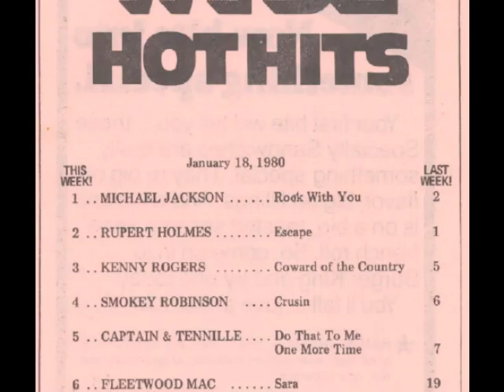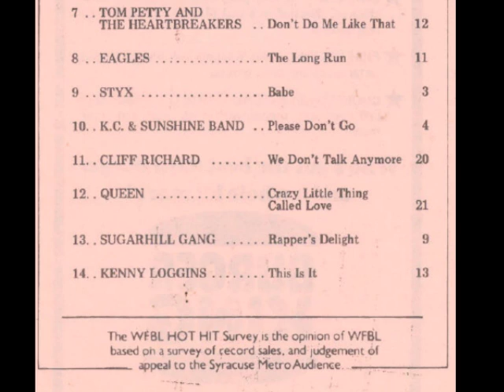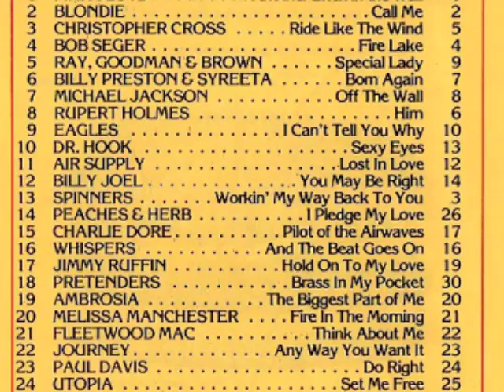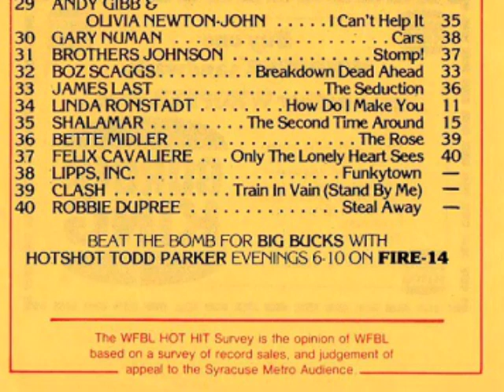WFBL Fire 14 Syracuse - TM Fusion/ Hot Hits Jingles - 1979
WFBL Fire 14 Syracuse TM Fusion/ Hot Hits Jingles from 1979. WFBL was the first Hot Hits station, but Mike Joseph really laid the groundwork for hot hits earlier at WTIC-FM Hartford.